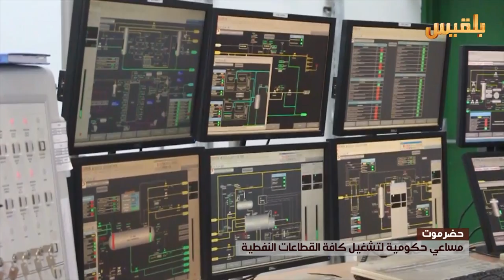مساعي حكومية لتشغيل كافة القطاعات النفطية في حضرموت | تقرير: محمد اليزيدي